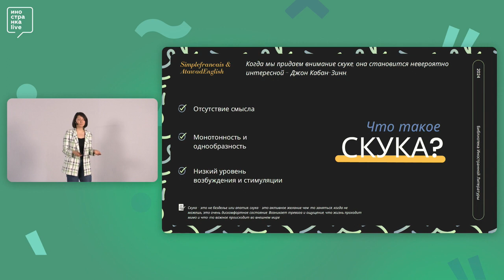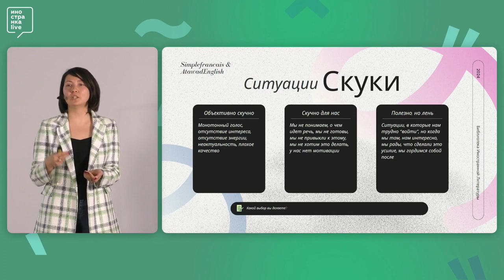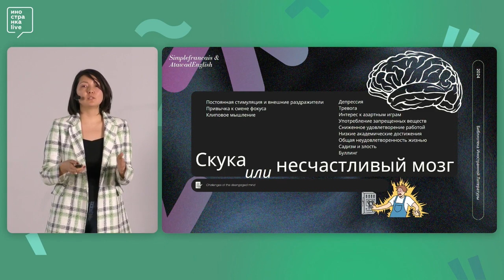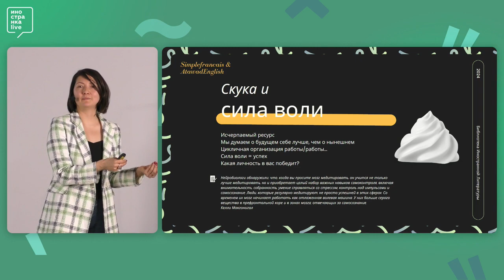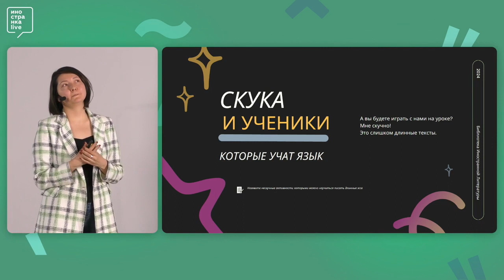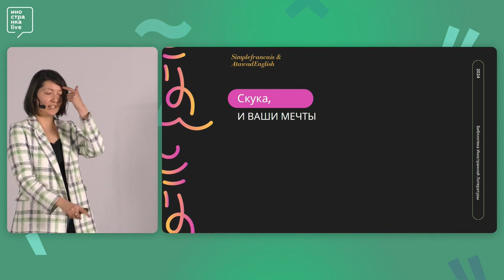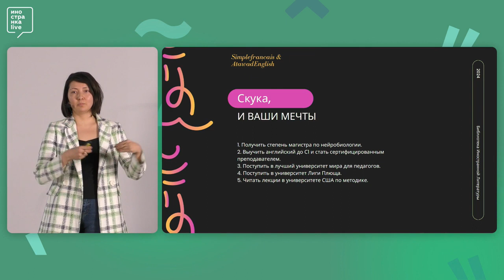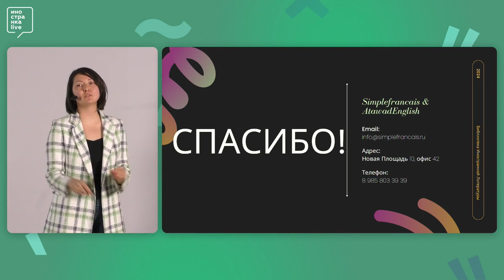Лекция Юлии Ли "Мне скучно!"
🤔Почему нам скучно? В чем связь между скукой и количеством денег на банковском счете? Как скука влияет на интерес к жизни и любовь к близким? А что, если скука – это ключ к успеху во всем?

Приглашаем вместе ответить на эти вопросы на лекции «Мне скучно!» в рамках франкофониивиностранке.

🔹Когда: 25 марта, в 19:00.
🔹Где: «Иностранка», Книжный клуб.
🔹Посещение: свободное по предварительной регистрации.

Лекцию проведет Юлия Ли, основатель и директор Школы Французского Языка, рекордсмен России в номинации «Самый массовый урок иностранного языка».